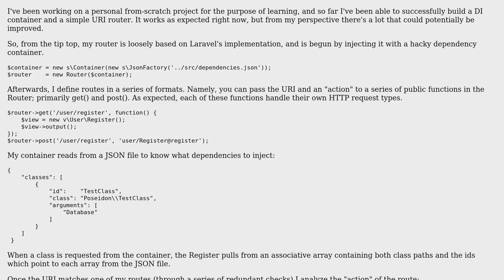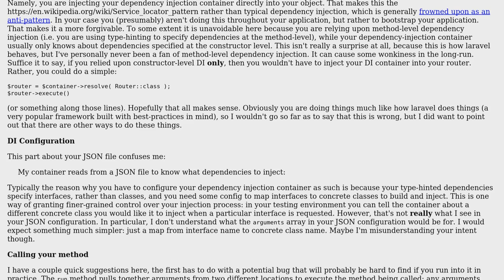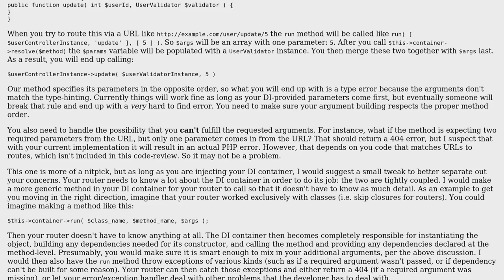Code Review: PHP Dependency Injections w/ Router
With thanks & praise to God, and with thanks to the many people who have made this project possible! | Content (except music & images) licensed under CC BY-SA | Music | Images & others | With thanks to user Splashsky user Jamal user Conor Mancone and the Stack Exchange Network Trademarks are property of their respective owners. You are responsible for your own actions.